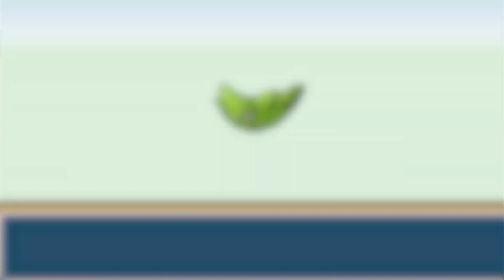Pokemon GBA ROM HACK With New Events, New Story & New Music!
💎Pokemon Smiley Face:- A long time ago, there was a mysterious accident: somebody was killed without knowing the reasons. The only evidence at the place of action is one smiley face. Some people think this is a symbol of a murderer, the others think it must be something meaningful… Nah, too many ideas. When the time goes by, people forget that accident. One day, they suddenly see it on the street. Too horrific for such a deadly symbol. You are a young Pokemon Guardian of a big organization. This is the time for you to step in and investigate this Smiley Face symbol, also that old accident.

🛑Features:
➡️New story.
➡️New music.
➡️New Events
➡️Could be more!

⚠️PROGRESS:
Beta, same as Fire Red Story, I guess.

💡This game is remade by pokemon. and I downloaded it from pokemonromhack.com